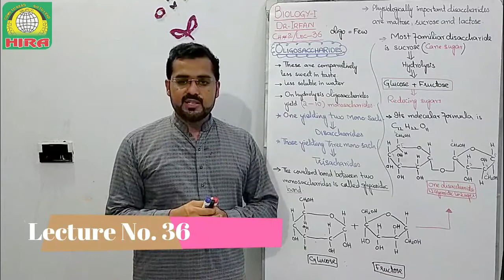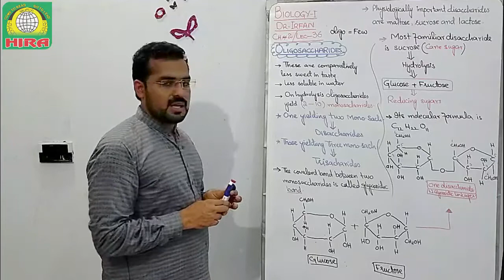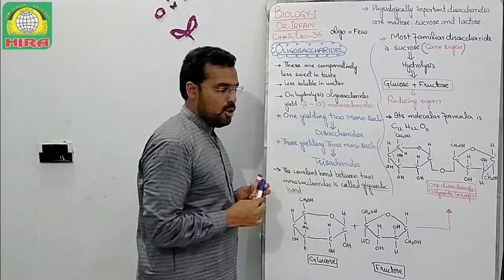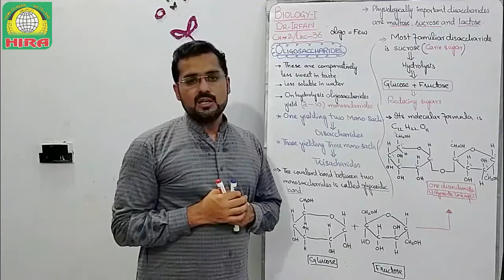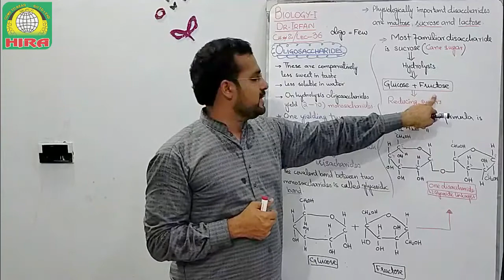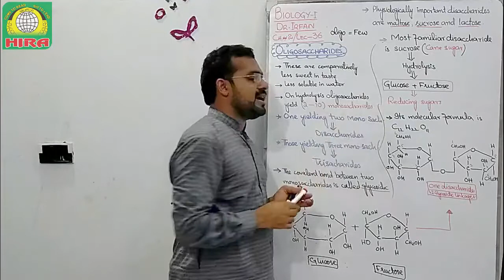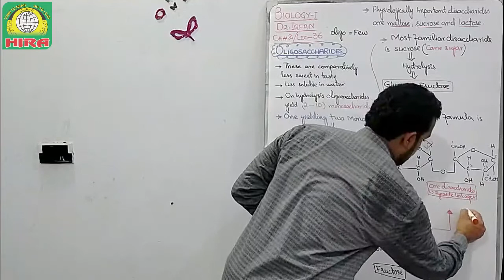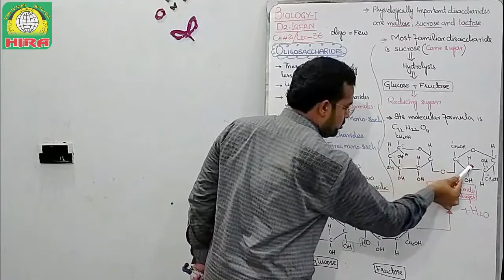Biology Lecture No. 36 | Oligosaccharides | for Intermediate (1st Year Classes)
Biology Lecture No. 36
for Intermediate (1st Year Classes)

Topic: -

Oligosaccharides